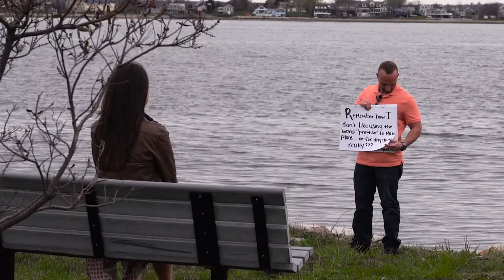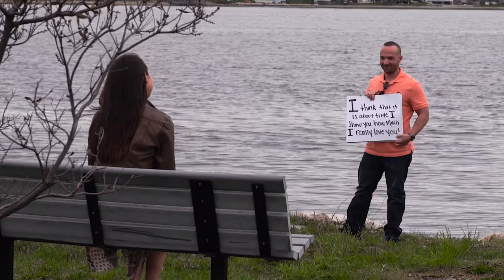Dennis Proposes to Jess!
4/23/2016 at The Boathouse in Tiverton, RI

Special thanks to Blueflash photography (: